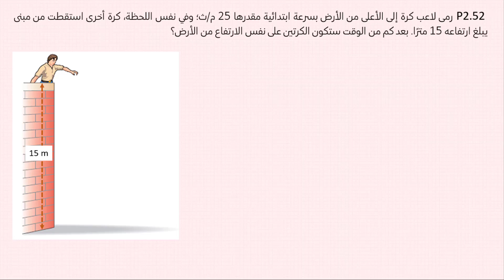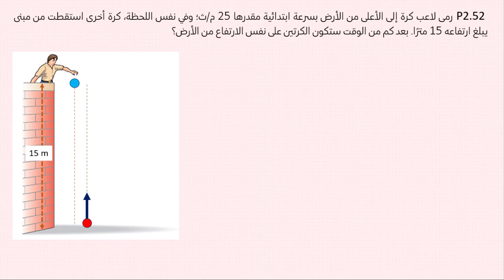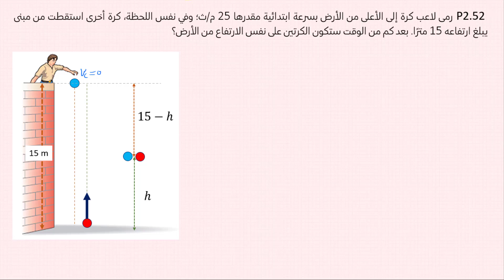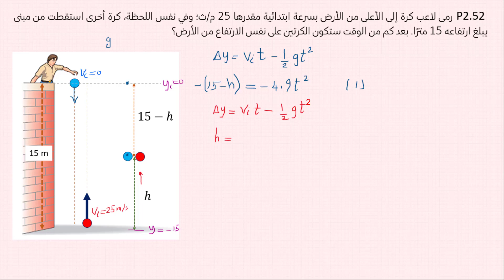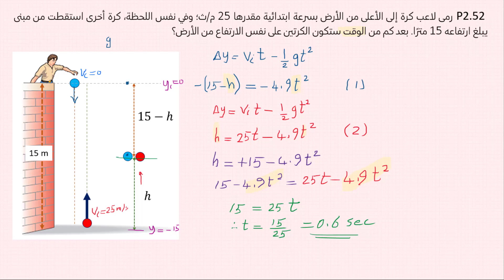حل سؤال 17 حركة في بعد واحد: احسب كم من الوقت ستكون الكرتين على نفس الارتفاع من الأرض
P2.52  رمى لاعب كرة إلى الأعلى من الأرض بسرعة ابتدائية مقدرها 25 م/ث؛ وفي نفس اللحظة، كرة أخرى استقطت من مبنى يبلغ ارتفاعه 15 مترًا. بعد كم من الوقت ستكون الكرتين على نفس الارتفاع من الأرض؟
P2.52 A ball is thrown upward from the ground with an initial speed of 25 m/s; at the same instant, another ball is dropped from a building 15 m high. After how long will the balls be at the same height above the ground?